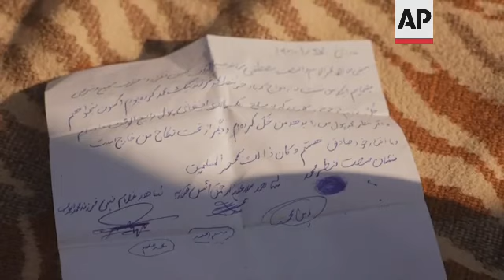Selling of children sign of Afghanistan desperation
(31 Dec 2021) In a sprawling settlement of mud brick huts in western Afghanistan housing people displaced by drought and war, a woman is fighting to save her daughter.
Aziz Gul's husband sold their 10-year-old into marriage without telling his wife, taking a down-payment so he could feed his family of five children. Otherwise, he told her, they would all starve. He had to sacrifice one to save the rest.
Many of Afghanistan's increasing number of destitute people are taking such desperate decisions as their nation spirals downwards into a vortex of poverty.
Arranging marriages for very young girls is common in the region. The groom's family pays money to seal the deal, and the child usually stays with her parents until she is at least around 15.
Yet with many unable to afford even basic food, some say they'd allow prospective grooms to take very young girls or are even trying to sell their sons.
Gul, unusually in this deeply patriarchal, male-dominated society, is resisting. Married off herself at 15, she says she will kill herself if her daughter, Qandi Gul, is taken away.
When her husband told her he had sold Qandi, "my heart stopped beating. I wished I could have died at that time, but maybe God didn't want me to die," Gul said, with Qandi by her side peering shyly from beneath her sky-blue headscarf.
Her husband told her he sold one to save the others, saying they all would have died otherwise.
Gul rallied her brother and village elders and with their help secured a 'divorce' for Qandi, on condition she repays the 100,000 afghanis (about $1,000) her husband received. It's money she doesn't have.
Her husband fled, possibly fearing Gul might denounce him to authorities. The Taliban government recently banned forced marriages.
Gul says she isn't sure how long she can fend off the family of the prospective groom, a man of around 21.
In another part of the camp, father-of-four Hamid Abdullah was also selling his young daughters into arranged marriages, desperate for money to treat his chronically ill wife, pregnant with their fifth child.
He can't repay the money he borrowed to fund his wife's treatments, he said. So, three years ago, he received a down-payment for his eldest daughter Hoshran, now 7, in an arranged marriage to a now 18-year-old.
The family who bought Hoshran are waiting until she is older before settling the full amount and taking her. But Abdullah needs money now, so he is trying to arrange a marriage for his second daughter, 6-year-old Nazia, for about 20,000-30,000 afghanis ($200-$300).
"We don't have food to eat," and he can't pay his wife's doctor, he said.
Afghanistan's aid-dependent economy was already teetering when the Taliban seized power in mid-August amid a chaotic withdrawal of U.S. and NATO troops.
The international community froze Afghanistan's assets abroad and halted funding, unwilling to work with a Taliban government given its reputation for brutality during its previous rule 20 years ago.
The consequences have been devastating for a country battered by war, drought, and the coronavirus pandemic.
State employees haven't been paid in months. Malnutrition stalks the most vulnerable, and aid groups say more than half the population faces acute food shortages.
"The situation is deteriorating in this country, and especially children are suffering," said Asuntha Charles, national director of the World Vision aid organization in Afghanistan, which runs a health clinic for displaced people near the western city of Herat.